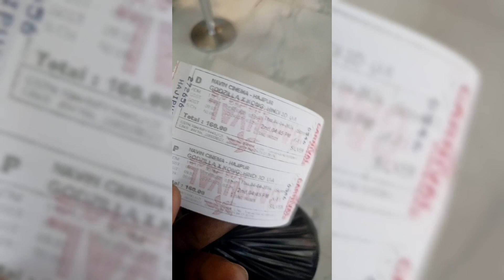Godzilla x Kong Movie Review After Two Week | The Movie Experience 🍿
👥 SOCIAL PLATFORMS

The Movie Experience is a web channel intended to promote cinema through films review, interviews, discussions, video essays and analytical compilations. It is intended primarily for the purpose of encouraging informed discussions, criticism and review of cinema and towards such purpose the programs use short extracts of cinematograph films, sounds recording and photographic works. These clips and extracts are of a minimal nature and the use is not intended to interfere in any manner with their commercial exploitation of the compete work by the owners of the copyright. The use of works are in compliance with the fair dealing exception provided under Sec.